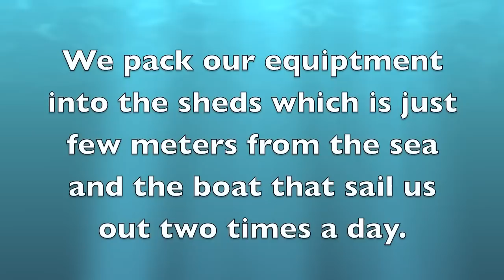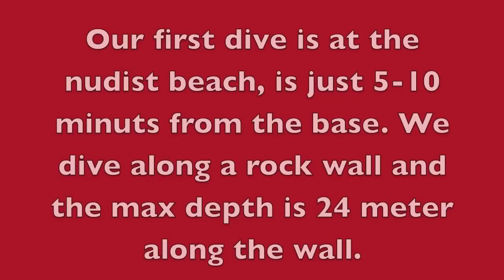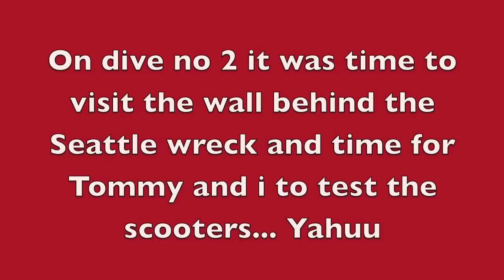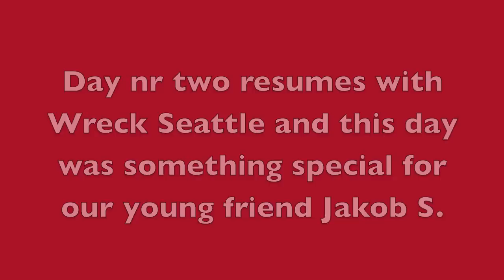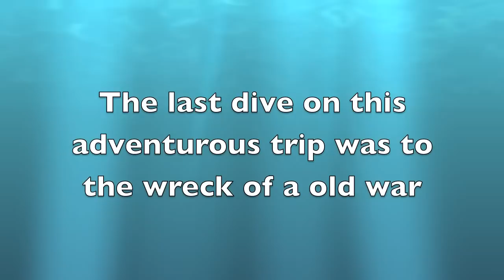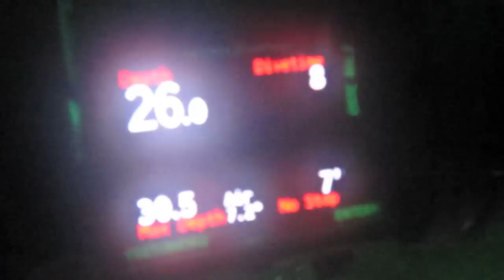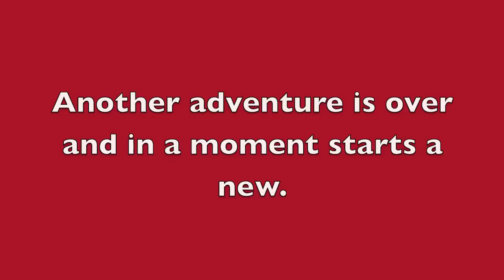Wreck diving in Kristiansand